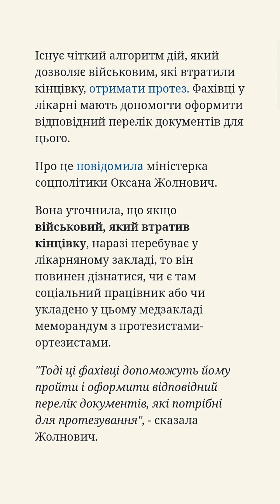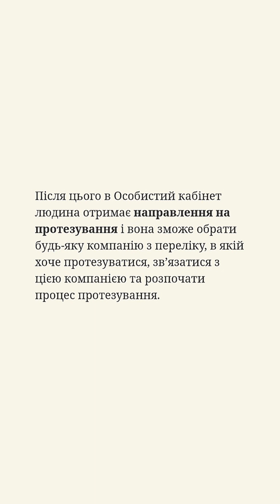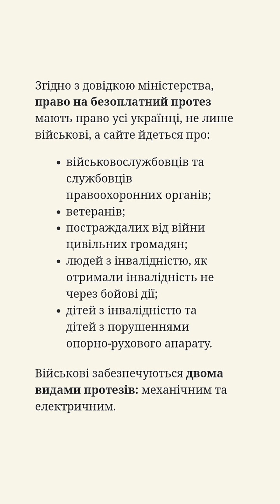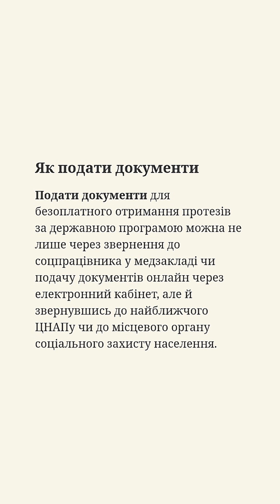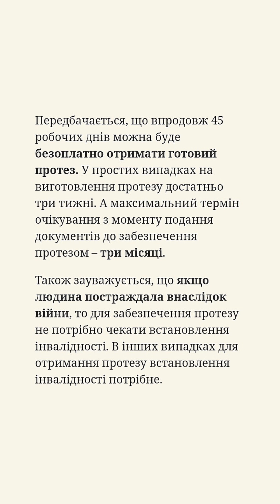Військовий може безплатно отримати протез — куди звертатися та скільки чекати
Розбиралися, які документи треба подати військовому, аби отримати безплатний протез та для чого реєструватися в Особистому кабінеті особи з інвалідністю

Військові можуть отримати від держави протези

Існує чіткий алгоритм дій, який дозволяє військовим, які втратили кінцівку, отримати протез. Фахівці у лікарні мають допомогти оформити відповідний перелік документів для цього.

Про це повідомила міністерка соцполітики Оксана Жолнович.

Вона уточнила, що якщо військовий, який втратив кінцівку, наразі перебуває у лікарняному закладі, то він повинен дізнатися, чи є там соціальний працівник або чи укладено у цьому медзакладі меморандум з протезистами-ортезистами.

"Тоді ці фахівці допоможуть йому пройти і оформити відповідний перелік документів, які потрібні для протезування", - сказала Жолнович.

Особистий кабінет особи з інвалідністю: як скористатися

У випадку, якщо таких фахівців немає у конкретному лікарняному закладі, то тоді особа сама може зареєструватися в Особистому кабінеті особи з інвалідністю на сайті міністерства.

"Або просто в пошуку вбити "Особистий кабінет особи з інвалідністю" і він видасться. Там потрібно завантажити паспорт, ідентифікаційний код і висновок лікарсько-консультативної комісії про те, що людина потребує протезування, а також копію довідки про те, що людина безпосередньо брала участь в бойових діях, для того, щоб вартість протезу становила трикратний розмір", - розповіла урядовець.

Після цього в Особистий кабінет людина отримає направлення на протезування і вона зможе обрати будь-яку компанію з переліку, в якій хоче протезуватися, зв’язатися з цією компанією та розпочати процес протезування.

Скільки коштує протез

На запитання, скільки це коштуватиме, і на який протез військовий може розраховувати, Жолнович зауважила: "Людина може розраховувати на найкращий сьогодні протез, який в принципі в світі виготовляється. Тому що ми покриваємо досить високу вартість протезів для наших учасників бойових дій і ветеранів, і військовослужбовців".

Так, за словами міністра, сума покриття може становити до 2 млн грн. Вартість кожного протезу визначається індивідуально протезистом, залежно від потреби кожної конкретної людини.

"Але все протезування в Україні для військових і для цивільних здійснюється безплатно", - наголосила Жолнович.

Згідно з довідкою міністерства, право на безоплатний протез мають право усі українці, не лише військові, а сайте йдеться про:

• військовослужбовців та службовців правоохоронних органів;

• ветеранів;

• постраждалих від війни цивільних громадян;

• людей з інвалідністю, як отримали інвалідність не через бойові дії;

• дітей з інвалідністю та дітей з порушеннями опорно-рухового апарату.

Військові забезпечуються двома видами протезів: механічним та електричним.

Як подати документи

Подати документи для безоплатного отримання протезів за державною програмою можна не лише через звернення до соцпрацівника у медзакладі чи подачу документів онлайн через електронний кабінет, але й звернувшись до найближчого ЦНАПу чи до місцевого органу соціального захисту населення.

Водночас направлення на забезпечення протезом прийде в електронний кабінет особи з інвалідністю, навіть якщо документи подавалися не через цей кабінет, а, наприклад, у ЦНАПі. Направлення дає можливість обрати будь-яке протезне підприємство із 40-ка, представлених на ринку.

Звернутися до протезного підприємства можна у будь-який спосіб: онлайн, телефоном, у лікарні через соцпрацівника чи керівника реабілітаційного відділення.

Передбачається, що впродовж 45 робочих днів можна буде безоплатно отримати готовий протез. У простих випадках на виготовлення протезу достатньо три тижні. А максимальний термін очікування з моменту подання документів до забезпечення протезом – три місяці.

Також зауважується, що якщо людина постраждала внаслідок війни, то для забезпечення протезу не потрібно чекати встановлення інвалідності. В інших випадках для отримання протезу встановлення інвалідності потрібне.